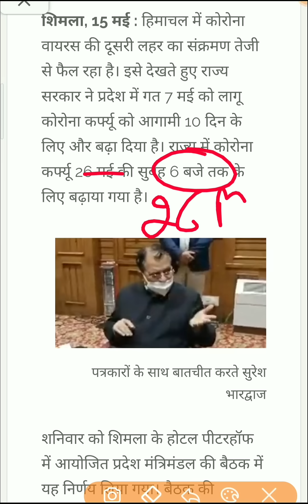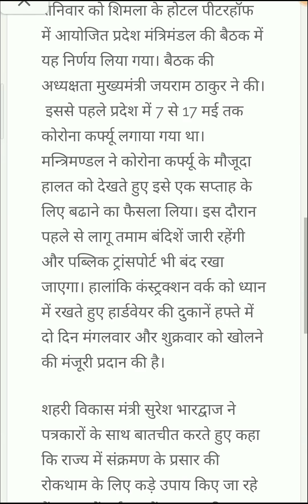हिमाचल में बढ़ाया गया लॉकडाउन || जानिये क्या - क्या हुए बदलाव || HP Lockdown Latest Update || GKSTUDY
himachal lockdown latest update and news
himachal breaking news
gkstudy